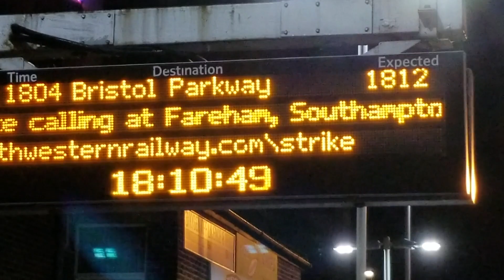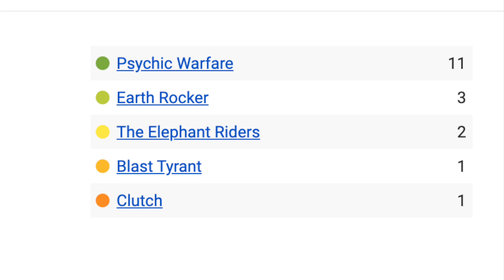CLUTCH, Live in Southampton (17/12/2019): A Hard Stoner Rockin' Christmas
Warning: This video contains flashing lights. And David Gray.

O2 Guildhall Southampton, 17th December 2019. This will be my seventh time going to see the Maryland hard rock troupe Clutch, tonight supported by Graveyard and Kamchatka. Why aren't I fed up of them yet? Will I finally decide that enough is enough?

It's not like I was going to resist finding out, was it?